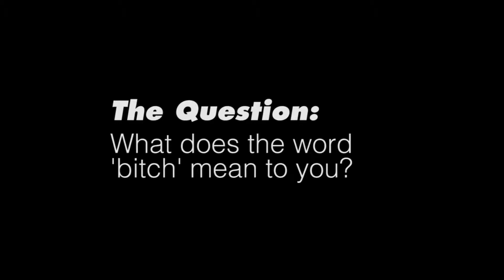Episode 2: The Questions - Matthew Ford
“The Question” is OogeeWoogee’s new interview series that gives you short, intimate moments with your favorite artists. Episode 2 features Philadelphia rapper/musician Matthew Ford